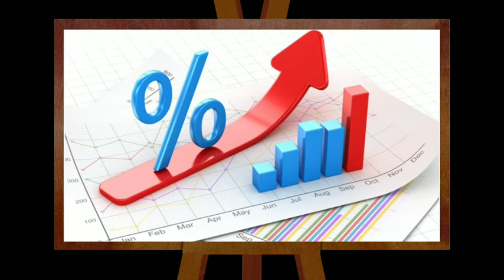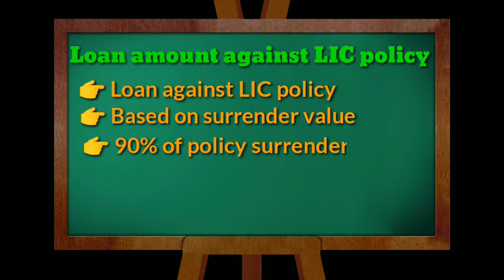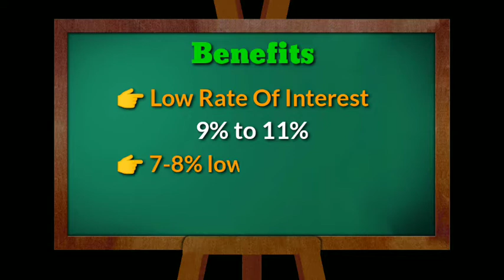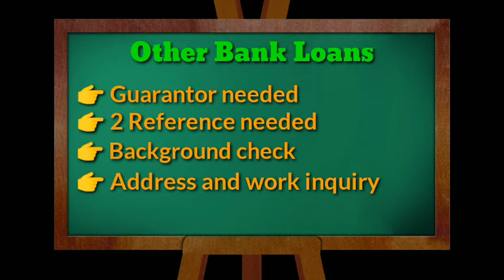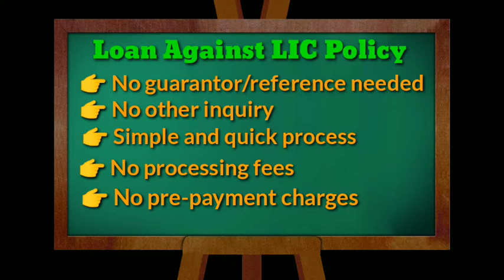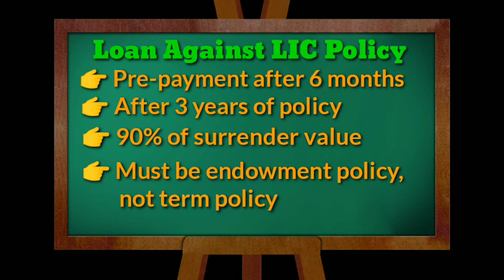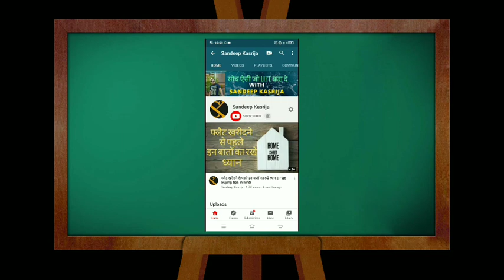LIC पॉलिसी पर लोन || Loan on LIC Policy || Loan Against LIC Life Insurance Policy in hindi 2020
In this video, we have explained all details of loan on LIC policy in hindi.
How to take loan against LIC policy or against Life Insurance from any other Bank? What are the interest rates charged? Advantages & disadvantages of loan against lic policy? What are eligibility requirements and documents required? How to calculate the loan amount that you can get on Surrender Value of your LIC policy or other Life Insurance Policy?

एलआईसी पॉलिसी या किसी अन्य बैंक से लाइफ इंश्योरेंस के आधार पर loan कैसे लिया जा सकता है? ब्याज दरें क्या होती हैं? पालिसी के आधार पर लोन के लिए पात्रता नियम और आवश्यक दस्तावेज़ क्या होते हैं? अपनी एलआईसी पॉलिसी या अन्य लाइफ इंश्योरेंस पॉलिसी के सरेंडर वैल्यू पर ऋण की रकम की गणना कैसे की जा सकती है?